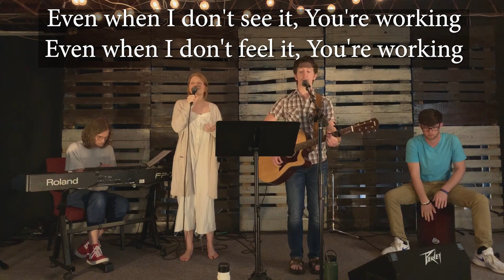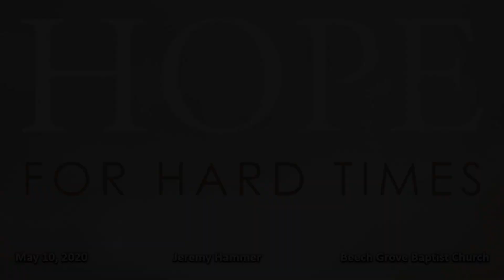20 05 10 Sermon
Beech Grove Baptist Church
Sermon and Worship

Abba
Jonathan David Helser
2009 Bethel Music Publishing
CCLI# 6088334

Way Maker
CCLI# 7115744